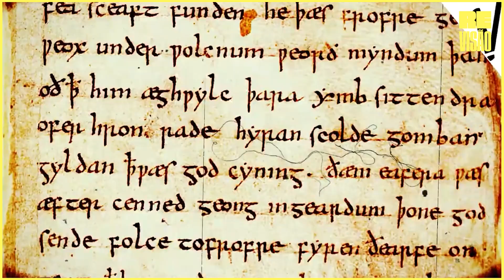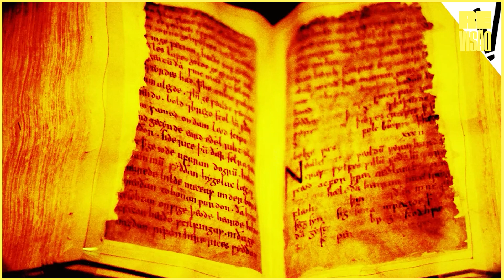A Lenda de BEOWULF!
CONTEÚDO:
-Formação dos Estados medievais do Norte da Europa.
-Vikings, Saxões, Jutos, Anglos, Francos e outros povos bárbaros germânicos.
-Beowulf e o nascimento da literatura inglesa.
-Iluminuras Medievais, Iluminura, Arte Medieval, Desenhos Medievais, Literatura Medieval.
-Literatura Medieval, Monstros Medievais, Lendas Idade Média.
-Medievalismo na Europa, Medievo, Idade Média,
-Vikings, Cavaleiros e Dragões.

Direção, voz e edição: Rolando Vezzoni.

BIBLIOGRAFIA:
-BEOWULF, J. R. R. Tolkien. LINK PARA COMPRA
-BEOWULF, Carmen Segranfredo e A. S. Franchini. LINK PARA COMPRA
-Crônicas Saxônicas, Bernard Cornwell. LINK PARA COMPRA
-Crônicas de Artur, Bernard Cornwell. LINK PARA COMPRA
-Mitologia Nórdica (Super Interessante), Reinaldo José Lopes. LINK PARA COMPRA
-Deuses e Mitos do Norte da Europa, H. R. Ellis Davidson. LINK PARA COMPRA

Curtiu?
Quer comentar?
Bater papo conosco?